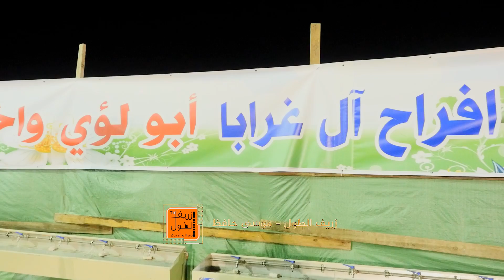عتابا وميجانا مرتبة موسى_حافظ جهاد_حافظ حفلة ابو لؤي واخوانه